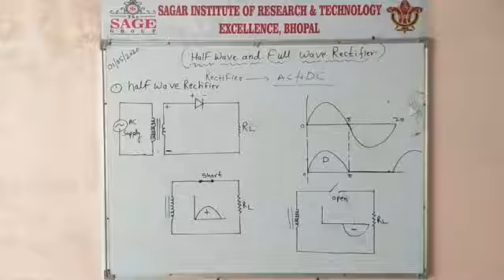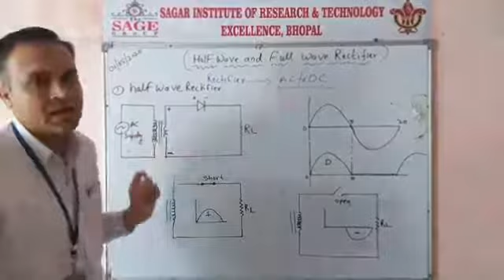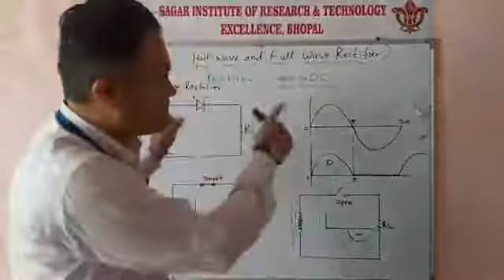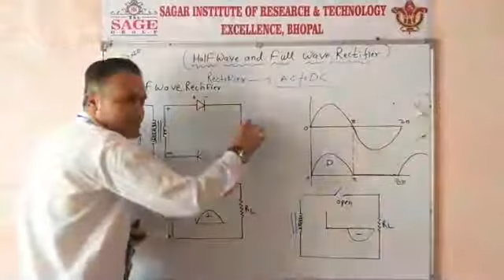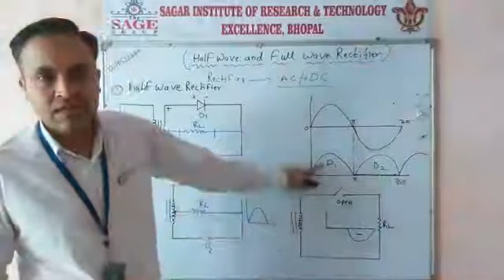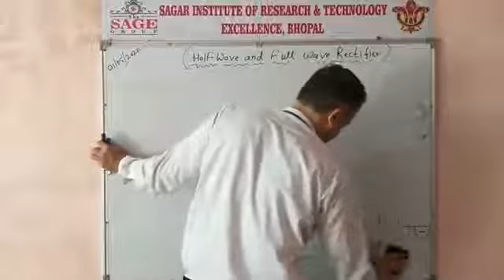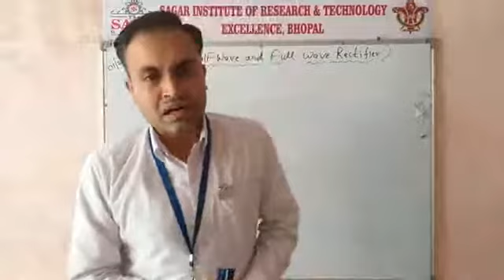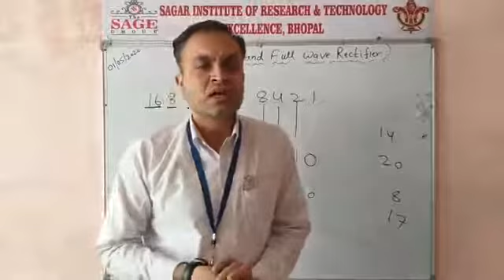Half Wave & Full Wave Rectifier By prof. Izhar mohd. Khan Sir SIRTE